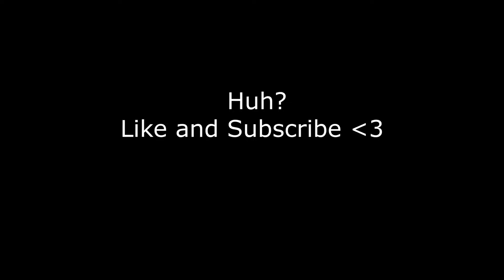will you can shoot through this??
huh?